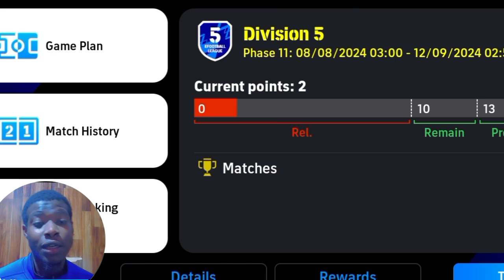I'M A NOOB 😭😔 & I NEED HELP 🙏|| EFOOTBALL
Hey Empire Fam! 👑 Welcome to my eFootball journey as I dive headfirst into the game with absolutely no clue what I'm doing. In this video, I'm embracing the noob life, making mistakes, and learning along the way. I need all the tips, tricks, and advice you can offer!

Whether you're a seasoned pro or just starting like me, let's grow together and build an unstoppable team. Drop your suggestions in the comments and help me level up my game! 💪